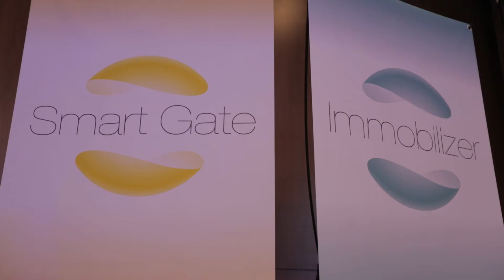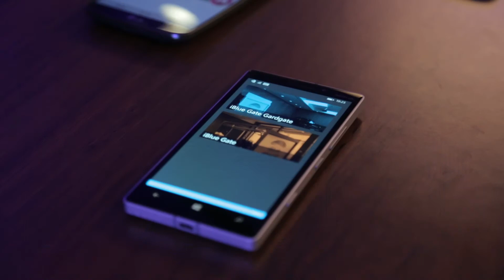iBlue Event (ENG)